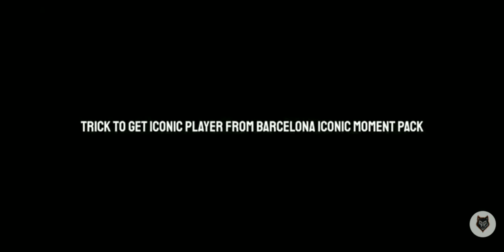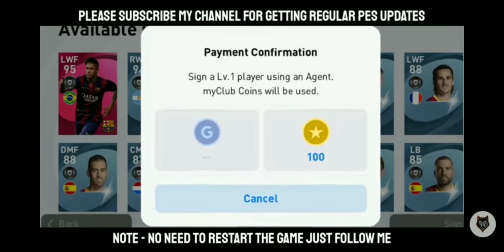how to get iconic neymar in PES 2021/pes legend